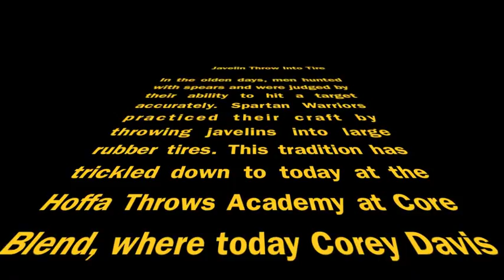Javelin Tossing for Accuracy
Some people toss javelins for distance, some do it for accuracy.